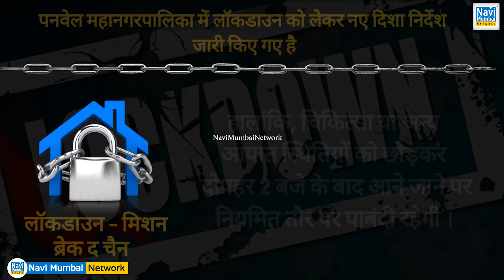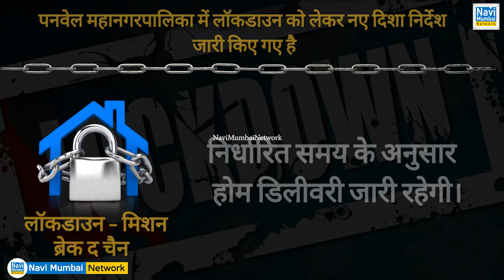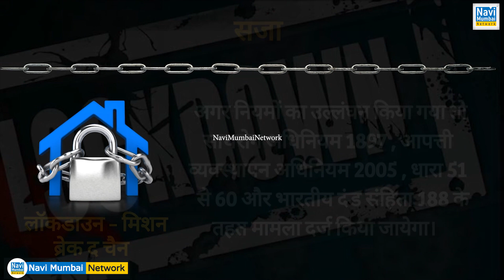Panvel Lockdown Guidelines : 15 जून तक Lockdown बढ़ा, ये होंगे नए नियम - Navi Mumbai Network